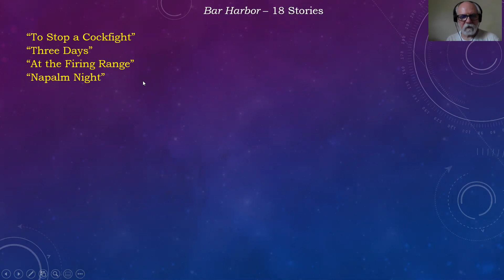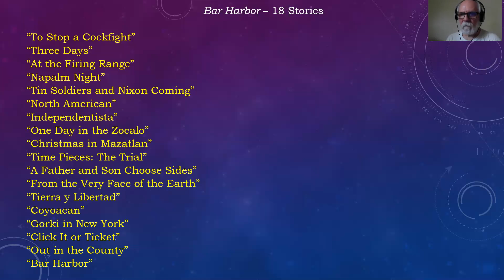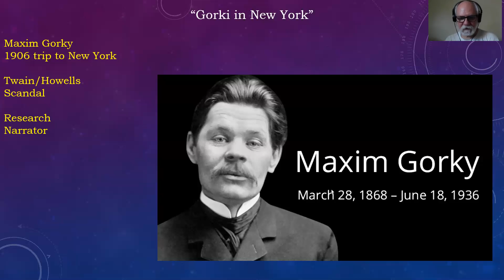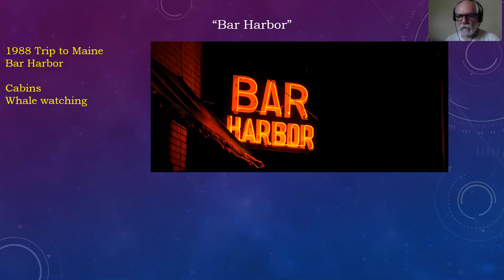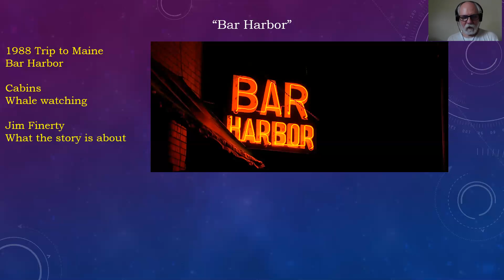Bar Harbor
A collection of 18 short stories with numerous locales, events, and characters - highlighted by the title story. If eclectic is what you are looking for, you've come to the right place.